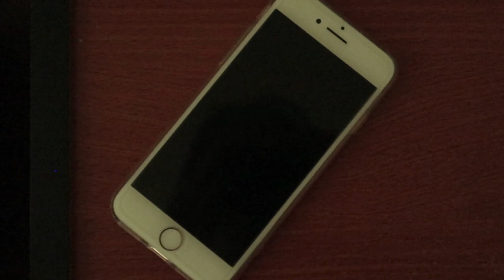Summer in Auckland - New Zealand | Matilda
HEY! HI! I've grown up and lived in Auckland, New Zealand my whole life. Every summer I find myself heading out to the beaches in West Auckland and just have time to myself to take in everything around me. Here's a few places I got to visit this summer.